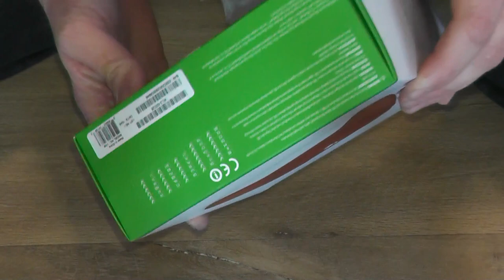Xbox One Red Controller Unboxing | ASMR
HONOURABLY COURT A WOMAN FROM SWITZERLAND, MARRY AND THEN MAKE LOVE TO HER!